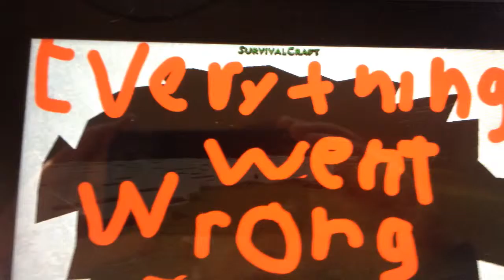Everything Went Wrong lll